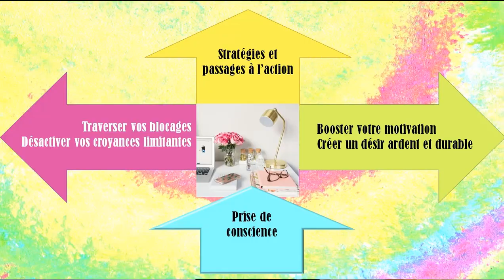Comment arriver à désencombrer ?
Comment arriver à désencombrer quand on a tout essayé et que le bazar revient après chacune de nos tentatives ? Je vous livre la solution que j'ai trouvée en tant qu'ancienne bordélique devenue désencombreuse active depuis un déclic en 2005.

💎💎💎 Réservez votre place pour le prochain webinaire

NB: En parallèle pour bénéficier gratuitement de mes 15 meilleures pépites pour désencombrer je vous invite à regarder ici:

Si ce contenu vous a apporté de la valeur, vous pouvez me remercier en
► likant 👍, en commentant 🗨 , en partageant 💌 et en vous abonnant
En contribuant, vous m'aider à contribuer 🙏

💎 POUR ALLER PLUS LOIN:

► Eliminez votre bazar-papier et créez-vous un bureau qui soit vraiment au service de votre vie

Arrêtez d’être esclave des objets qui vivent sous votre toit
et
Créez-vous maintenant un logement au service de votre Quotidien, de votre Bonheur et de votre Epanouissement

💎 Vous êtes sur la chaîne YouTube de
Nathalie Gehrold,
Spécialiste du Désencombrement et de l’Epanouissement Intérieur